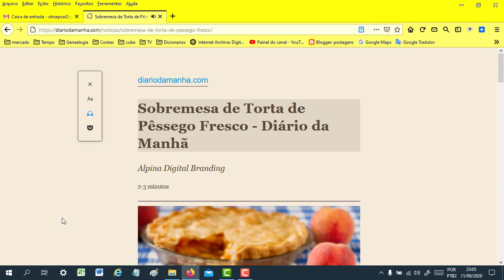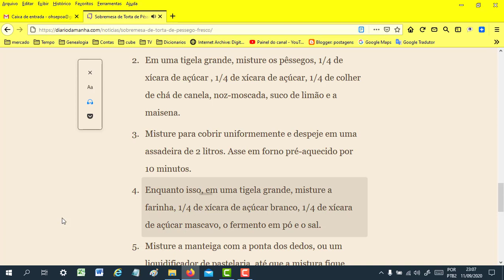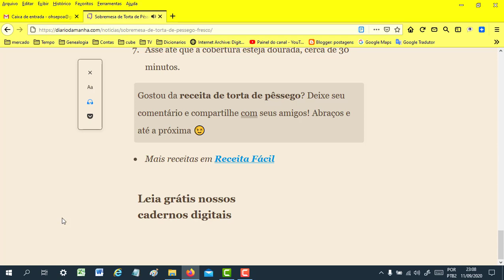Sobremesa de Torta de Pêssego Fresco